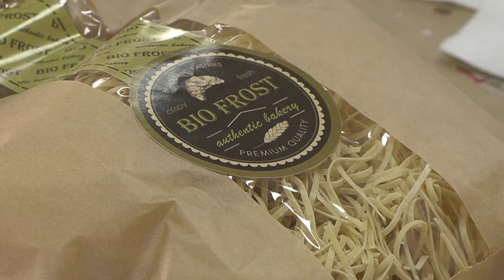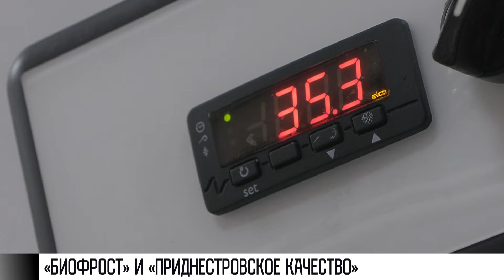12 10 22 КЭБ КАНЦУР БИОФРОСТ